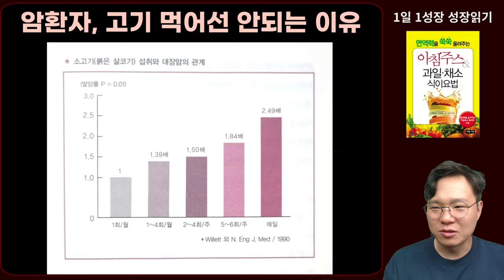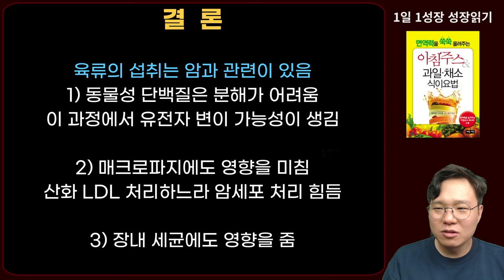암환자, 고기를 먹지 말아야하는 3가지 이유! 암환자 절대 금지 식품 1가지 I 와타요 다카호 I 암치료 I 아침주스 & 과일 채소 식이요법